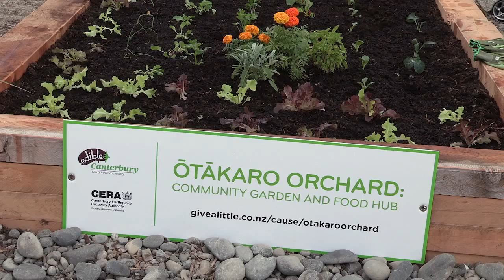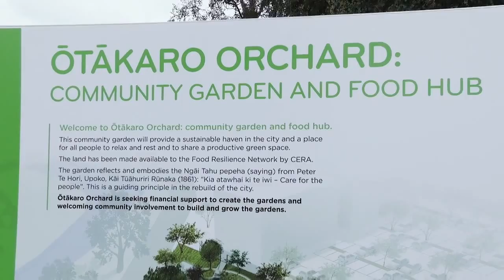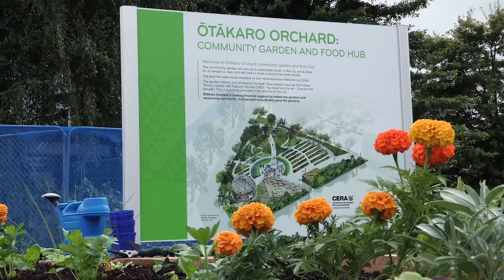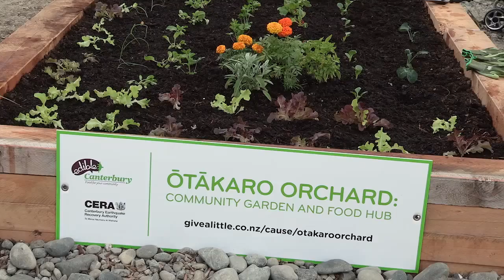Announcing the Ōtākaro Orchard – Community Garden and Food Hub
A new community facility has been launched in Christchurch, with the announcement of the Ōtākaro Orchard.
This community garden and food hub will be based on Crown land for five years in the North Frame, and the garden will be run by the Food Resilience Network.

This facility will become a central city place for place for people to gather and socialise, which was one of the key principles of the Blueprint that was launched in 2012.